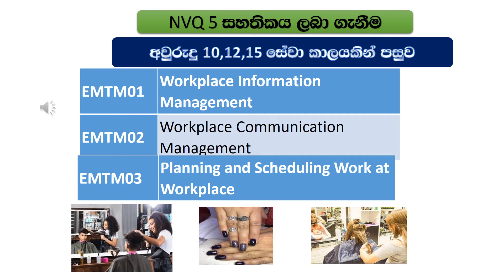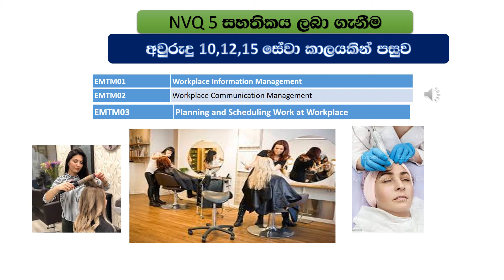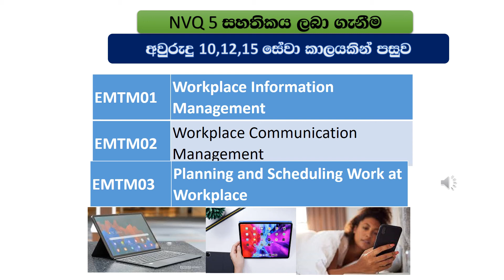NVQ 5 by RPL පළපුරැදද පදනම්ව NVQ සහතිය ලබා ගැනීමේ පෙර හුරැව Introduction